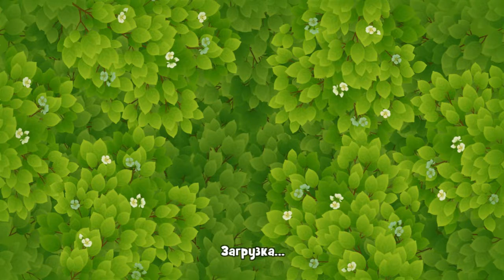GardenScapes 170 Level Walkthrough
Игра GardenScapes, как пройти 170 уровень